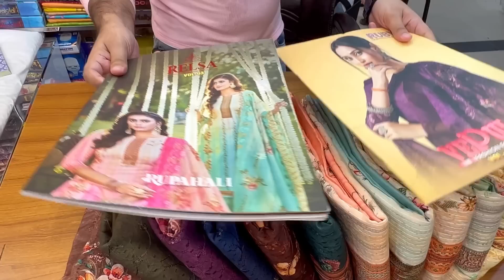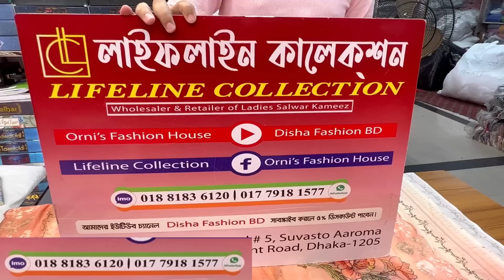ইন্ডিয়ান অস্তির দামে অস্তির 3পিছ লুফে নিন।। Indian original party 3piece